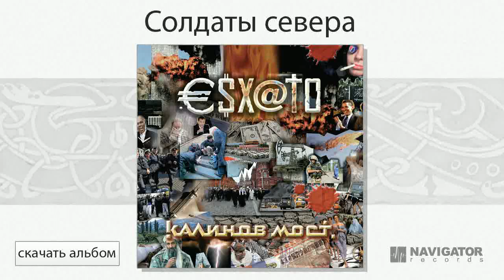Калинов Мост - Солдаты севера (Эсхато. Аудио)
(с) Navigator Records, 2010. Музыка и слова Д. Ревякин. Дополнительная информация об альбоме и где его купить